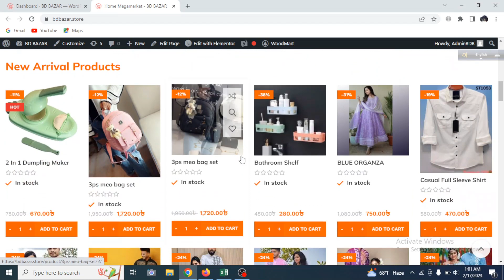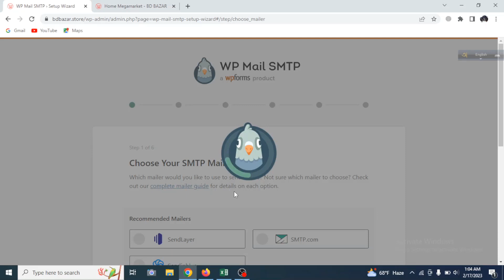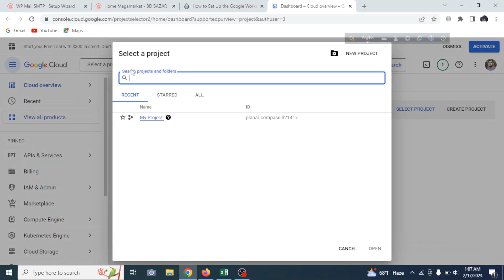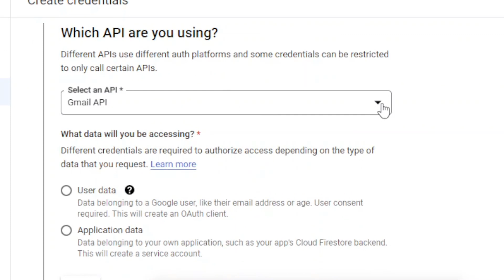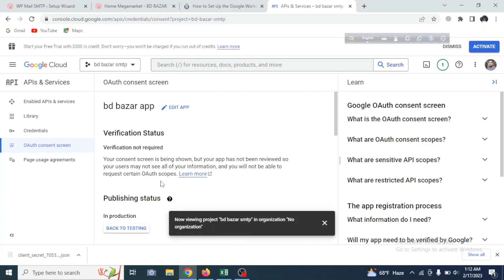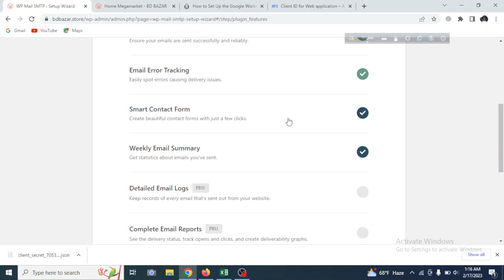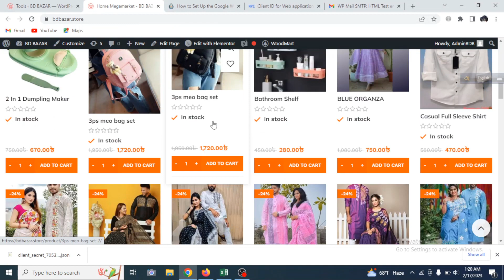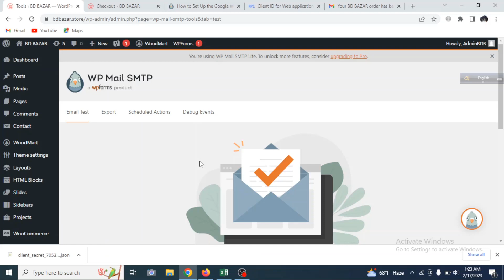How to Fix WordPress Not Sending Emails Issue Gmail SMTP Setup Tutorial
In this video, we will show you how to fix the WordPress not sending emails issue by setting up Gmail SMTP. Many WordPress users struggle with the problem of emails not being delivered to their subscribers or themselves, making communication difficult. To solve this problem, we will walk you through the process of configuring WP Mail SMTP plugin using the Gmail SMTP settings. We will provide step-by-step instructions and practical tips to ensure that you can successfully send emails from your WordPress site. By the end of this tutorial, you will have a clear understanding of the common email issues in WordPress and the solution to fix them. Don't let email delivery problems frustrate you any longer, watch this video and learn how to easily fix WordPress email issues with Gmail SMTP setup.

In conclusion, setting up Gmail SMTP for WordPress using the WP Mail SMTP plugin is a great solution to fix email delivery issues. It is a straightforward process that can save you a lot of time and effort, allowing you to communicate with your subscribers and customers easily. With the step-by-step instructions and practical tips in this video, you can easily configure your WordPress site to send emails using Gmail SMTP. Don't let email delivery problems continue to hold you back in your online business, implement the solutions in this video and start sending emails effortlessly.